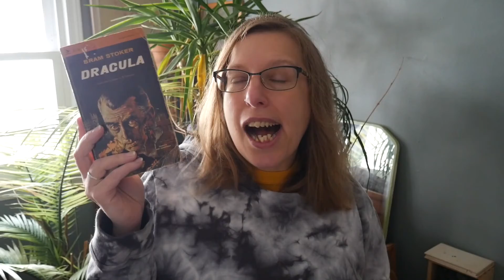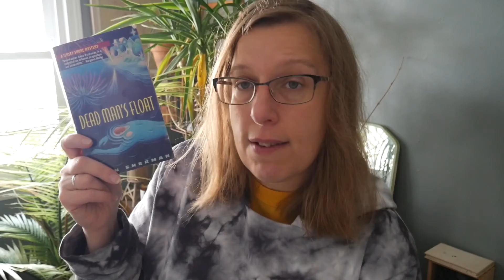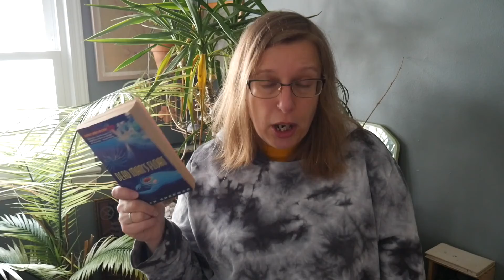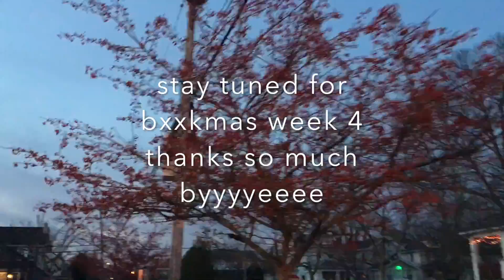BXXKmas 2021 | Week 3 Vlog | New Jersey in December | Christie's Missing, Cloak and Dagger, Mystery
It's week 3 of vlogmas, bookmas, bxxkmas! Talking about mysteries, all the readathons, going to a marsh, eating ramen! Falling off making the right amount of videos!

Of course, I'm behind filming, editing and uploading videos! But life is life and what can you do! I'm still counting all of December as BXXKMas. And I have been reading!

How was your BXXKmas week 3?

Books Mentioned in this video:
Dracula (1897) Bram Stoker
Dead Man's Float (1998) Beth Sherman
Well Met (2019) Jen Deluca

Cats in this video: Martin!